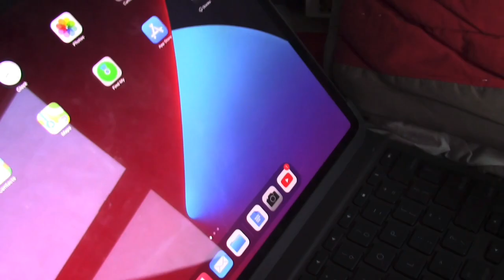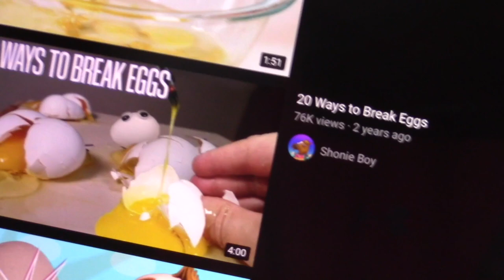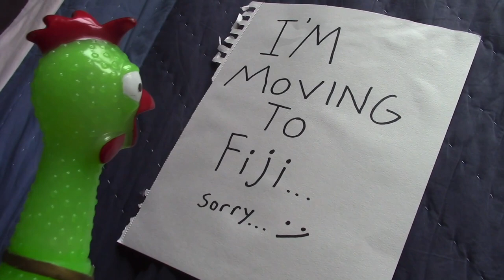Rubber Chicken's Best Friend!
The Rubber Chicken gets a special visitor who becomes his best friend!

Thanks to Shonie Boy for his "20 Ways to Break Eggs" video!